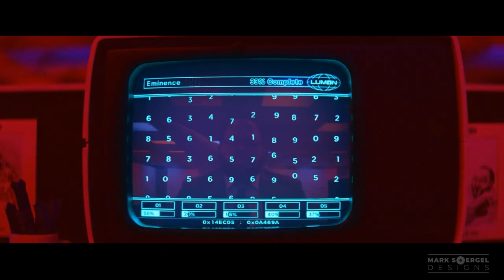Fugazi Severance Short Version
When you try to get your friend to listen to Fugazi, but he's REALLY not into it. Like AT. ALL.
Music Dance Experience scene from the show Severance
Song, Bed For The Scraping by Fugazi